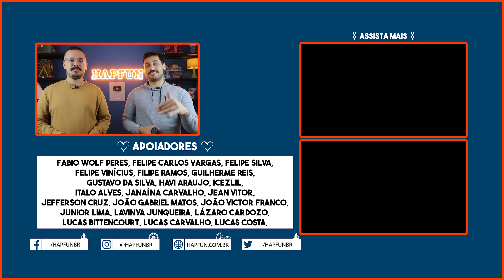Por dentro das OBRAS do ANIMÁLIA PARK! O PARQUE de COTIA está perto de inaugurar? | Hapfun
Vamos dar uma espiada nas obras do Animália Park? O parque de Cotia (São Paulo) está cada vez mais perto de abrir as suas portas, e hoje trouxemos as últimas imagens de tudo que está acontecendo por lá!

Novidades do parque de diversões, zoológico, teleférico e muito mais!